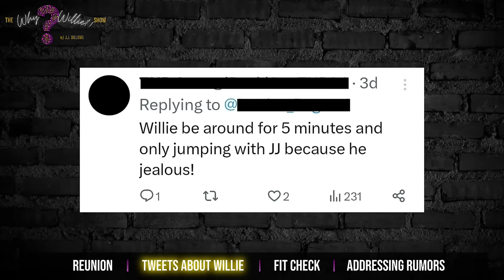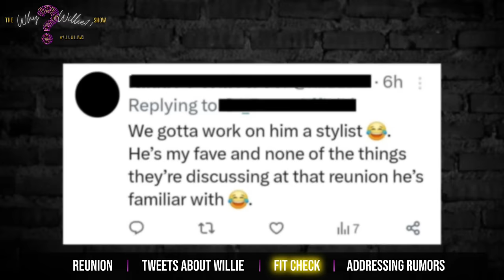The Why Willie?! Show w/ JJ Williams - Episode 1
On the very 1st episode of 'The Why Willie?!' Show, the Belle Men talk about the past two episodes of the BelleCollective reunion, Willie getting roasted for his fashion choices and addressing rumors!

And tune in weekly on Tuesdays to catch every edition of 'The Why Willie?! Show w/ JJ Williams'!